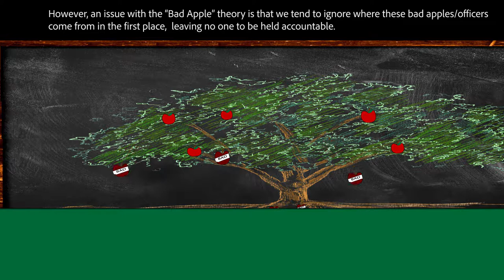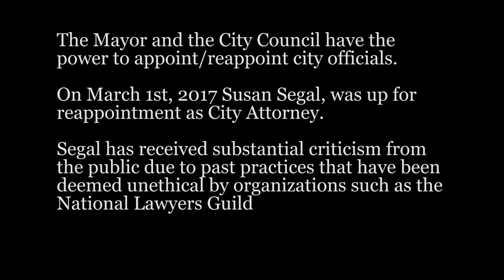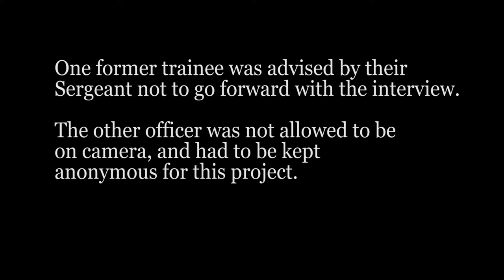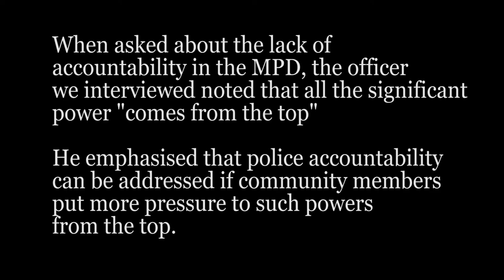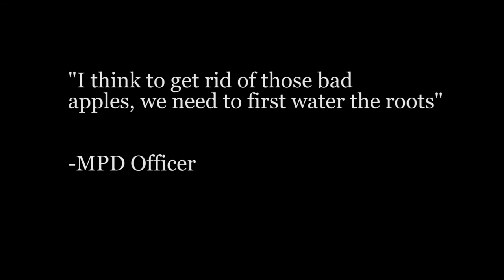Story of Now: Police Accountability